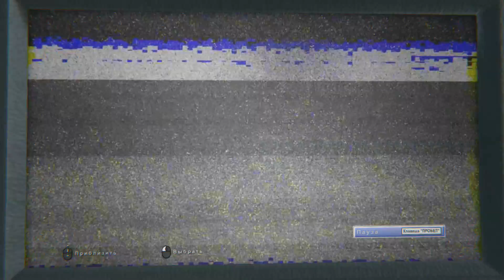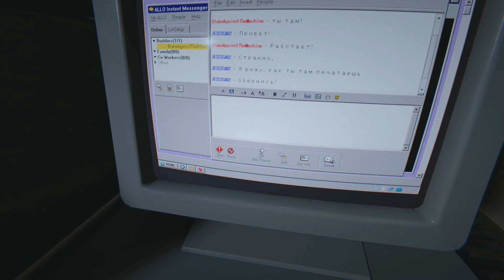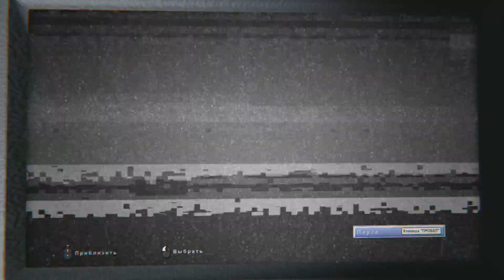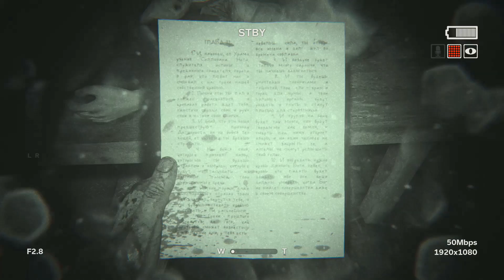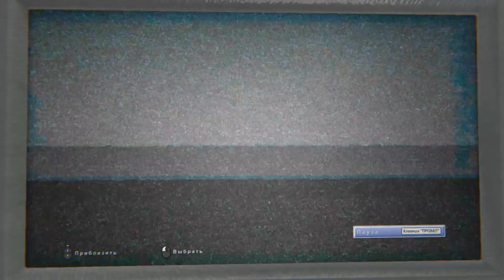Outlast 2 Прохождение на русском #10 - Школьная библиотека [FullHD|PC]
Outlast 2 Прохождение на русском #10 - Школьная библиотека - PC FullHD 1080p

Outlast 2 - Блэйк Лангерманн ─ оператор, работающий со своей женой Линн. Они журналисты-детективы, готовые пойти на риск и расследовать нераскрытые истории, до которых никто не стал бы прикасаться. Следуя по череде улик, начавшиеся, по-видимому, c убийства неизвестной беременной женщины, это расследование привело их в пустыню Аризоны. В место, столь темное и развращенное, что сойти с ума там будет вполне естественно.

Помощь в развитии канала :

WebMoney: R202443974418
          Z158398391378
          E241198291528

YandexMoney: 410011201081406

Информация по игре:
Название: Outlast 2
Платформа: PC, XBO, PS4
Жанр: Survival horror
Дата выхода: 25 апреля 2017 г.
Разработчик: Red Barrels
Издатель: Red Barrels

Системные требования:
Минимальные:
Операционная система: Windows Vista / 7 / 8 / 10, 64-bits;
Процессор: Intel Core i3-530;
Оперативная память: 4 Гб;
Видеокарта: 1GB VRAM, NVIDIA Geforce GTX 260 / ATI Radeon HD 4870;
Жесткий диск: 30 Гб свободного пространства.

Рекомендуемые:
Процессор: Intel Core i5;
Оперативная память: 8 Гб;
Видеокарта: 1.5GB VRAM, NVIDIA Geforce GTX 660 / ATI Radeon HD 7850;